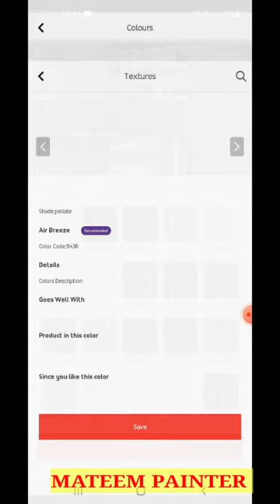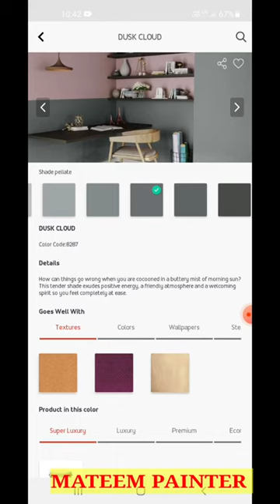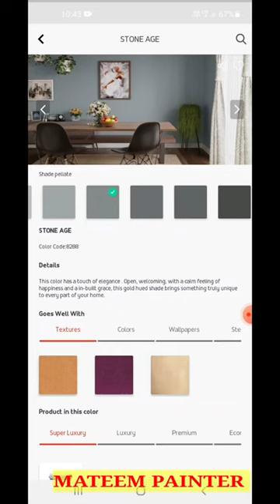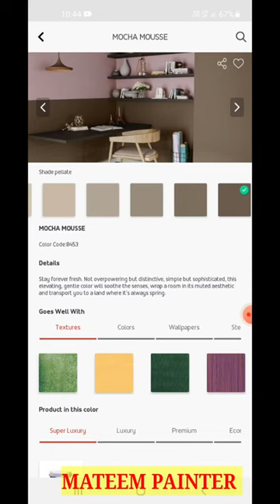grey colour chart, grey color combination chart, asian paints colour chart